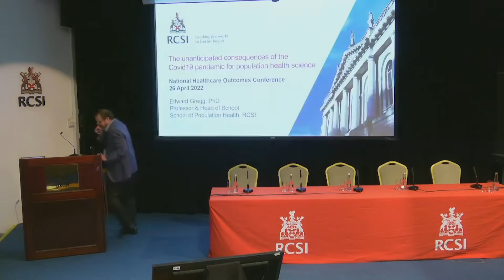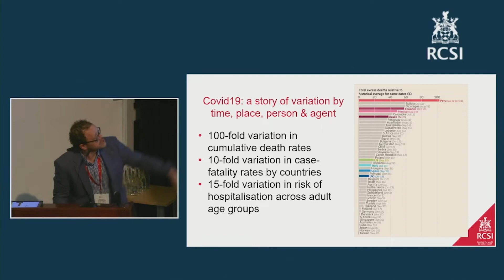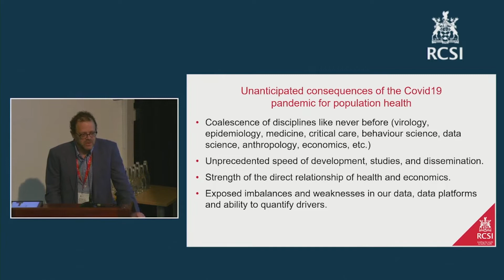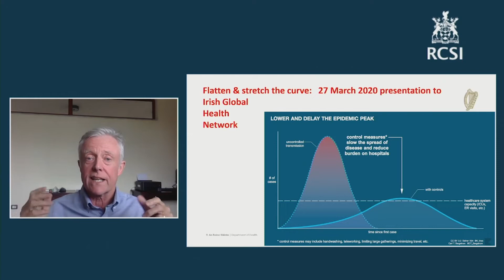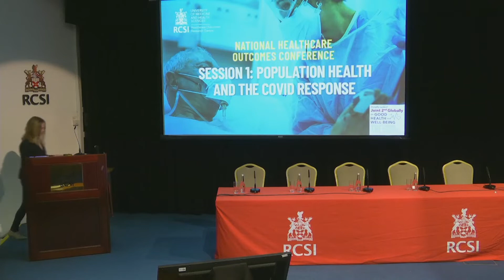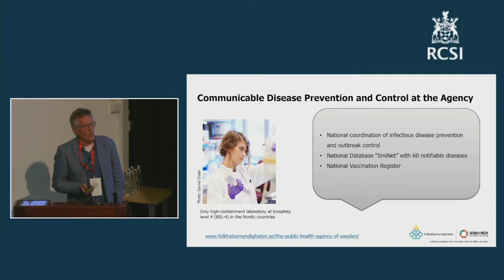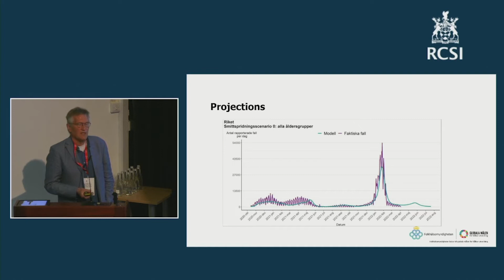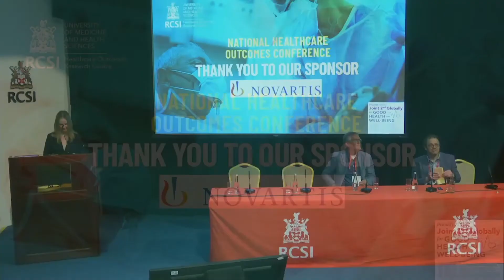National Healthcare Outcomes Conference 2022: Session 1 Population Health and the Covid Response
Speakers:
UNANTICIPATED CONSEQUENCES OF THE COVID19 PANDEMIC FOR POPULATION HEALTH METHODS
Professor Edward Gregg, Head of the School of Population Health, RCSI

ALIGNING POPULATION HEALTH AND POLITICS
Professor Ruairi Brugha, Professor of Global Surgery; Emeritus Professor, Public Health
and Epidemiology, RCSI

THE SWEDISH PUBLIC HEALTH RESPONSE TO THE COVID-19 PANDEMIC
Dr Anders Tegnell, Former State Epidemiologist, Public Health Agency of Sweden, Solna, Sweden